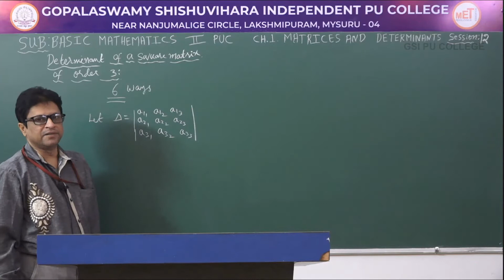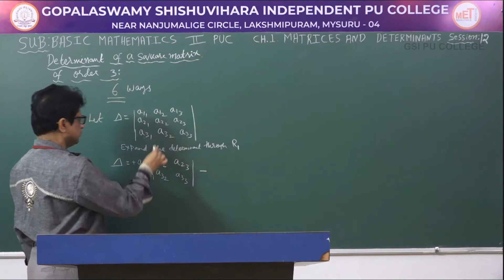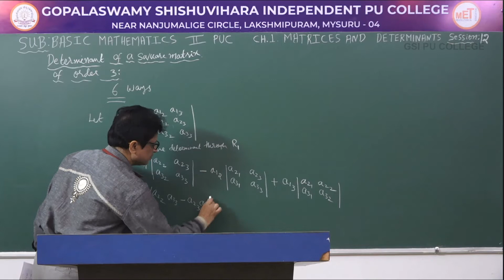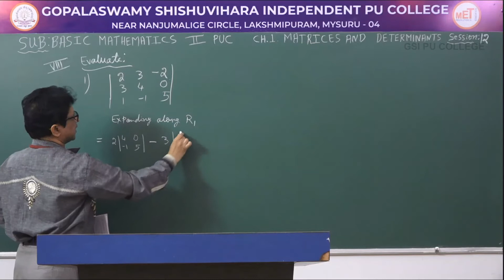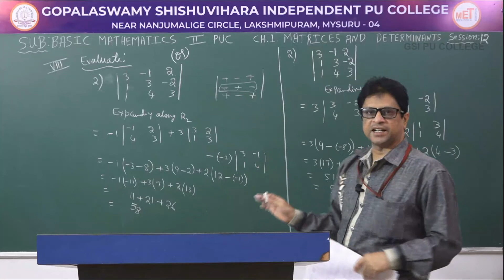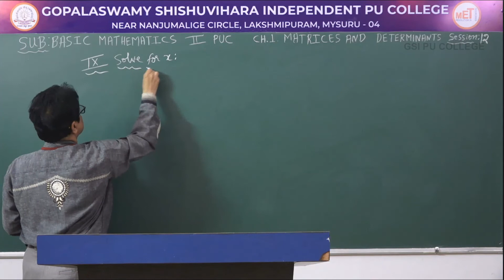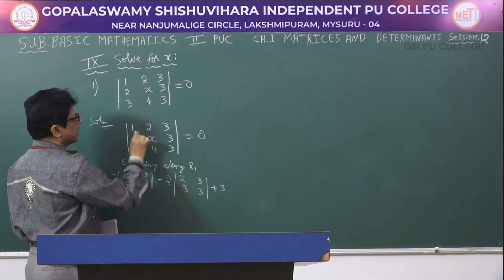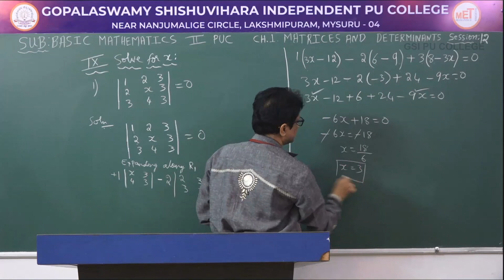BASIC MATHS | II PUC | CH 01 | MATRICES & DETERMINANTS - EXPANSION OF 3RD ORDER DETERMINANTS | S12